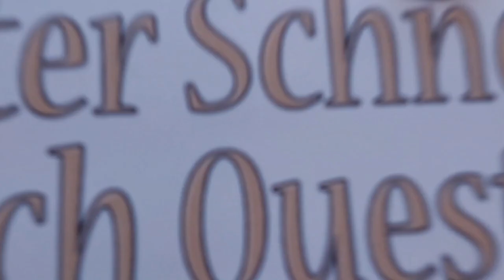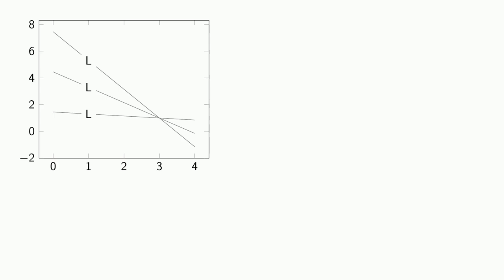Tex: Use foreach count index as variable in pgfplots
Use foreach count index as variable in pgfplots

A special thanks goes out to the community

  beamer pgfplots foreach